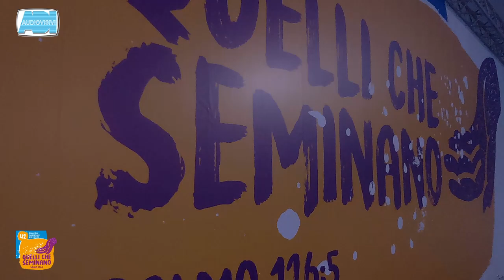ING 2017 highlights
Highlights 42° Incontro Nazionale Giovanile Adi-Ibi, Fiuggi 1-4 novembre 2017. Giornate di grandi benedizioni alla presenza del Signore. Lode, canto, adorazione, studio e predicazione della Parola di Dio.
Quelli che seminano con lacrime, mieteranno con canti di gioia. Salmo 126:5